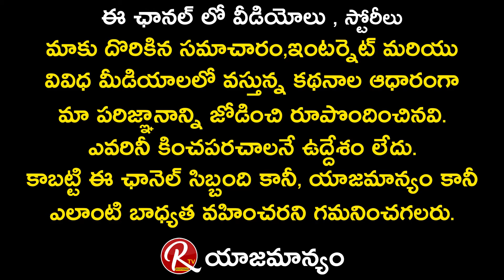Dhanusu Rasi Weekly Phalalu In Telugu | Dhanusu Rasi Vaara Phalalu | 8-14 Nov | RTV Devotional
Dhanusu Rasi Weekly Phalalu In Telugu
Dhanusu Rasi Vaara Phalalu